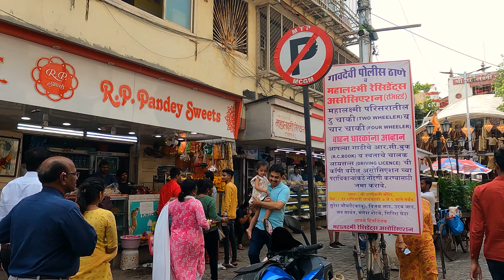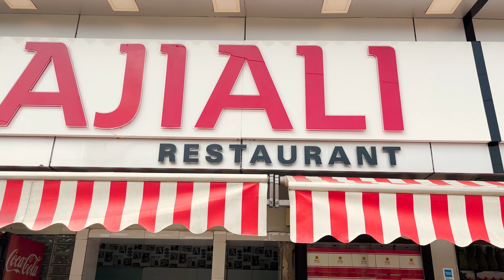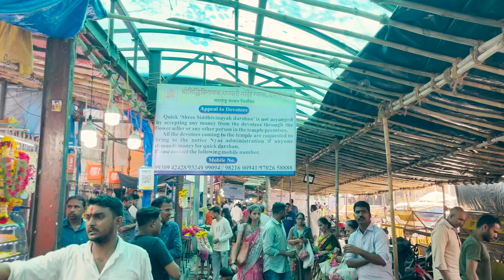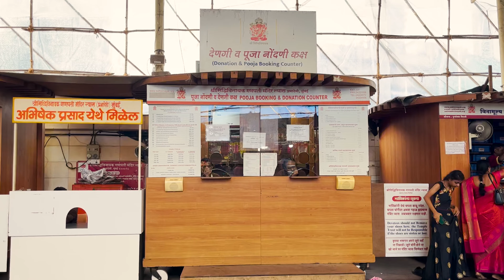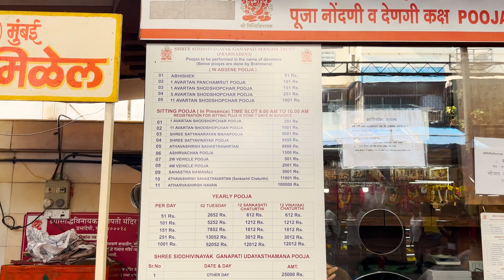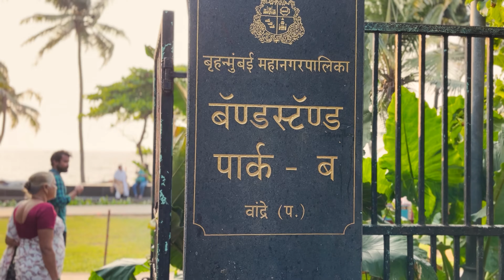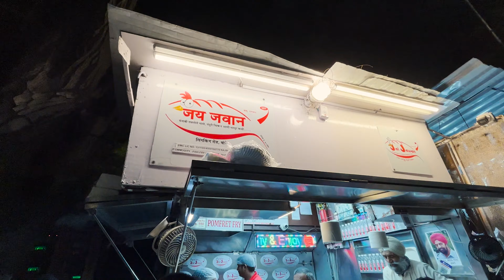Mumbai Darshan | Mahalaxmi Temple | Haji Ali | Siddhi Vinayak | মুম্বই ভ্রমণ (পর্ব ২) | Juhu Beach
Video Content:

Mahalaxmi Temple Mumbai
Haji Ali Dargah
Siddhi Vinayak Temple
Mount Merry Church  (Basilica of Our Lady of the Mount, Bandra)
Bandra Fort
Bandra Beach, Band Stand
Linkin Road Shopping, Mumbai
Juhu Beach
Mumbai Public Transport